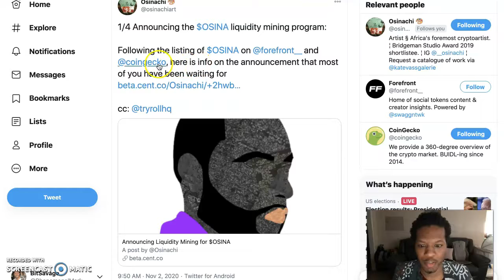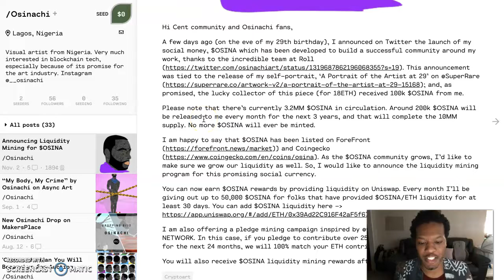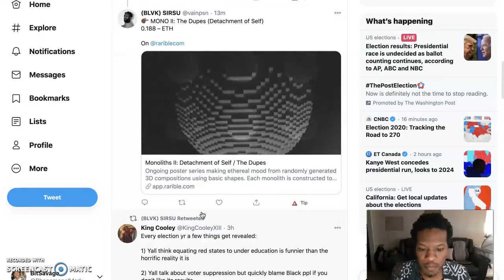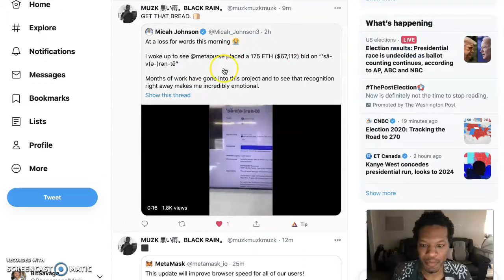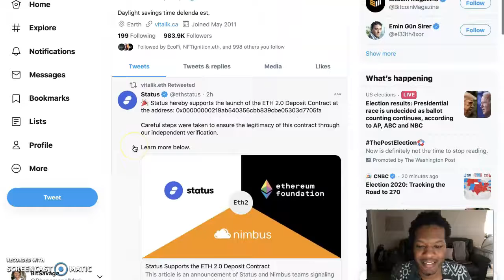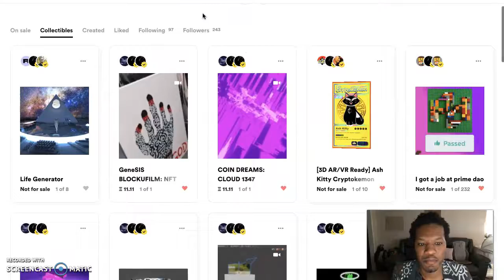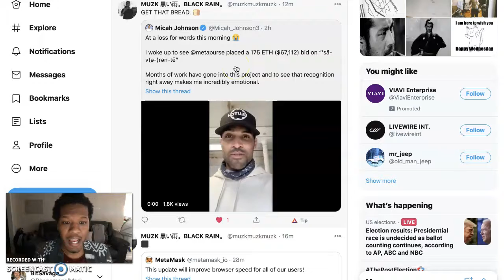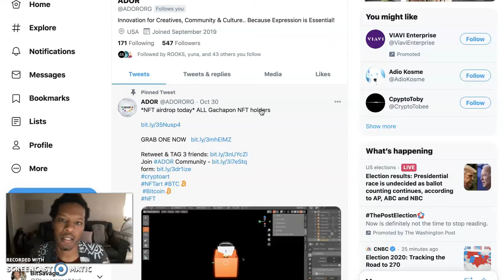*RECORDS SALES - Virtual ART wave, new coins, ETH2.0 and more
GachaPon Exp_ 2020 20+ AMAZING artists

ENDS 11/9

Enter to win! ADOR OPENS + Gachapon NFT holders will get this NFT & Video

(Hint - Hold the ADOR OPEN + Gachapon NFT in your trust wallet for airdrops)

BitSavage
BitCoinCoreAcademy
PhenomenalMark
FinancialFreedom
GenerationalWealth